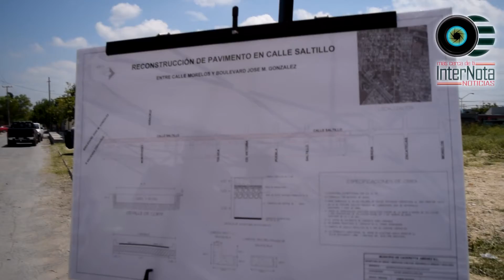ARRANCAN REPAVIMENTACIÓN DE LA CALLE SALTILLO EN LA COLONIA CAPELLANÍA